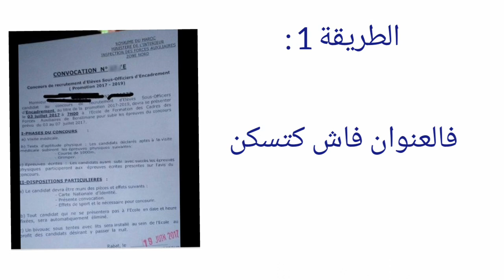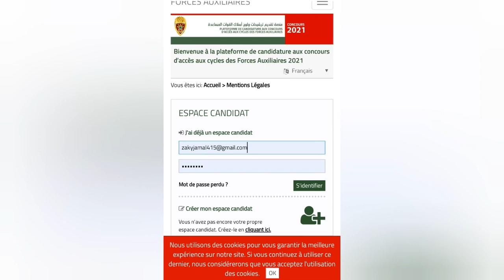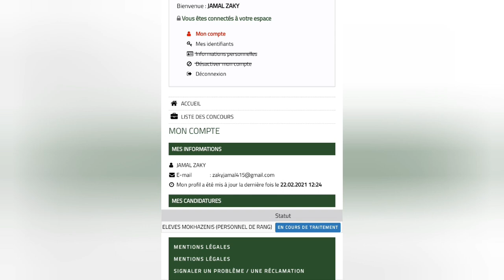توضيحات هامة حول إستدعاء مباراة القوات المساعدة المخازنية 2021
في هذا الفيديو نشرح طرق التوصل بالإستدعاء لإجتياز مباراة القوات المساعدة 2021 وتاريخ التوصل بها
رابط إستخراج الاستدعاء
القوات المساعدة رتبة مخزني,مباراة القوات المساعدة المخازنية2021,مباراة القوات المساعدة رتبة مخزني 2021